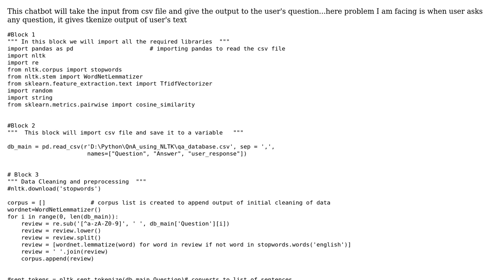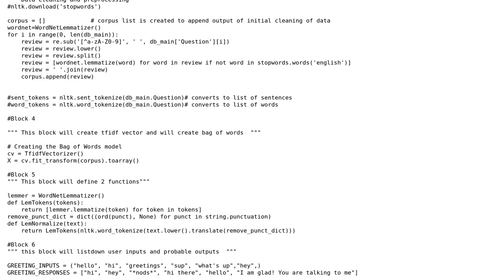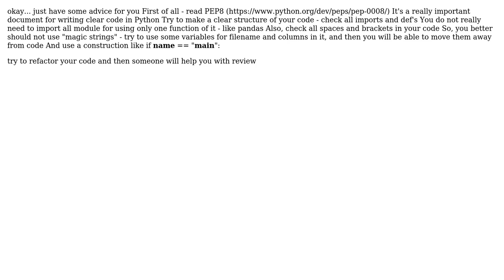Can anyone check this SImple chatbot application and suggest me the corrective measures?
With thanks & praise to God, and with thanks to the many people who have made this project possible! | Content (except music & images) licensed under CC BY-SA | Music | Images & others | With thanks to user saurabh vanikar user Oleksandr Horak and the Stack Exchange Network Trademarks are property of their respective owners. You are responsible for your own actions.